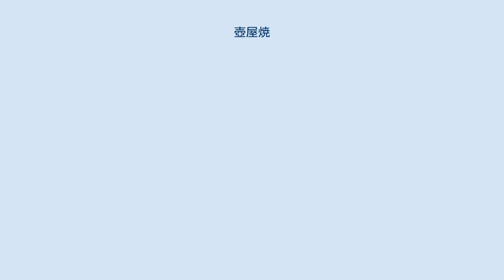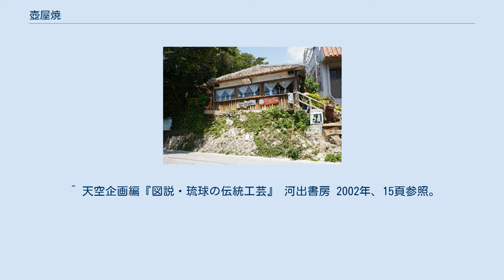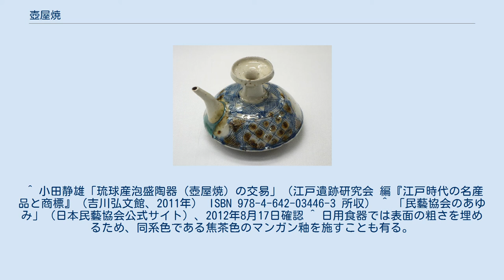壺屋焼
壺屋焼（19世紀、琉球王朝時代） 窯元の一つ新垣家住宅（重要文化財） 壺屋焼（つぼややき）は沖縄県那覇市壺屋地区及び読谷村その他で焼かれる沖縄を代表する陶器の名称。
登り窯を中心に灯油窯やガス窯なども用いながら伝統の技術と技法を受け継いでいる。
 琉球の焼き物の歴史は、先史時代の土器の出土例などが知られているが、本格化するのは高麗瓦が出現する12、3世紀以降である。
浦添城などから、「癸酉年高麗瓦匠造」の銘のある高麗瓦が出土しているが、この「癸酉（みずのととり）」は1153年か1273年かのいずれかを指すという説が有力である（他にも説がある）。
ただし、この高麗瓦が沖縄で焼かれたのか朝鮮半島で焼かれたのかはまだ明らかでない。
 近年では浦添ようどれ(王族の墓所)の発掘現場から、高麗系瓦の窯跡らしきものが発見されたとの報道がなされた。
時期は14世紀後半から15世紀前半と見られ、これが事実なら当時から琉球では独自に高麗系瓦を造られていたことになる。
16世紀には、中国からの帰化人で、琉球最初の瓦工ともいわれる渡嘉敷三良( ? - 1604年、阮氏照喜納家の祖）の活躍が知られている。
 また、『球陽』には、尚永王時代（在位1573年 - 1589年）の万暦年間（すなわち、1573年から1589年の間）に、唐名・汪永沢、小橋川親雲上孝韶（汪氏宇良家元祖）が初代瓦奉行に任命され、「陶瓦並ニ焼瓷等ノ項ヲ総管ス」という記述がある。
焼瓷（やきがめ）とは今日の荒焼（あらやき、方言でアラヤチ）による甕（かめ）のことと考えられ、当時首里王府によって屋根瓦並びに荒焼が生産・管理されていたようである。
 荒焼の起源は不明な点も多いが、別名「南蛮焼」「琉球南蛮焼」と呼ばれるように、一般には14世紀後半以降、中国との進貢貿易が始まり次第に東南アジア方面との交易も活発になる中で、進貢貿易の見返り品を求めて、南方より酒甕や壺、碗類が琉球に大量にもたらされるようになり、そのとき同時に荒焼のもととなる製法も伝来したのではないかと考えられている。
 また、12世紀以降、中国の焼き物や徳之島のカムイ焼が輸入されるようになり、それらがグスク跡等から発掘され、沖縄で広く使われていたことが明らかになっている。
ただしカムイ焼の窯跡のようなものは見つかっていない。
 1609年、琉球王国は薩摩島津藩の支配下に入る。
1616年、尚寧王は世子尚豊を通して、朝鮮陶工、一六（いちろく、? - 1638年。唐名・張献功、仲地麗伸。張氏崎間家元祖）、一官（いっかん）、三官（さんかん）の3名を薩摩より招聘して、湧田（現・那覇市泉崎付近）で陶器を作らせた。
これが湧田焼の始まりである。
 また読谷村喜名でも、今日「喜名焼」と呼ばれる古窯があり、1670年頃、荒焼を主体とした陶器が盛んに生産されていた。
康煕9年（1670年）の銘の入った喜名焼の厨子甕が発掘されている。
喜名焼では水甕、酒甕といった大型のものから油壺までいろいろな陶器が作られていた。
一説には南蛮焼はここから始まったという。
他に知花窯（現・沖縄市知花）や宝口窯（現・那覇市首里）といった古窯も知られている。
 1670年には、平田典通を清に派遣して赤絵を学ばせるなど、現在の中国方面からの技術導入も行われた。
 1682年、尚貞王の時代に、湧田窯、知花窯、宝口窯の三カ所の窯を牧志村の南（現・壺屋）に統合して、新しい窯場が誕生した。
これが現在の壺屋（つぼや、琉球方言でチブヤ）焼の草創である。
その後、壺屋焼は琉球随一の窯場となり、その製品は国内消費や交易に利用された。
 また、琉球使節の「江戸上り」の際、将軍や幕府首脳への献上品である泡盛を入れる容器としても用いられた。
江戸時代に大名の江戸屋敷が密集していた汐留遺跡の発掘の際に、伊達氏の屋敷跡と推定される地区から壺屋焼の徳利が出土している。
また、幕末の風俗を記した『守貞謾稿』にも江戸や京都・大坂で荒焼徳利に入った泡盛が市中で売られていたことが記されており、それを裏付けるように各地の近世遺跡で壺屋焼が出土している。
ただし、研究者の間でも「壺屋焼」の存在自体が知られておらず、「備前焼」「南蛮焼」として博物館などに展示されている例があるとの指摘（小田静雄）もある。
 明治から大正に掛けて壺屋焼は低迷期を迎える。
琉球王府の廃止を含む幕藩体制の解消で流通の制限が無くなり、有田などから安価な焼き物が大量に流入してきた。
 再...